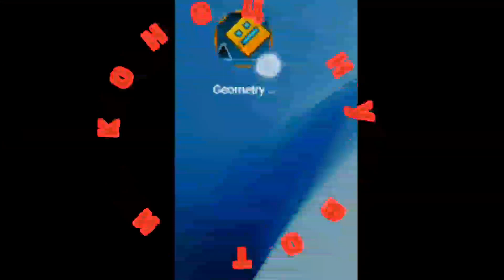пульт от ядерки приключения 3 серия